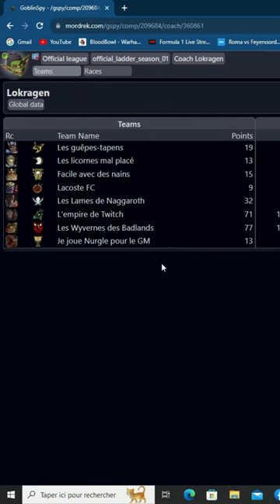Comment voir ses statistiques sur BB3